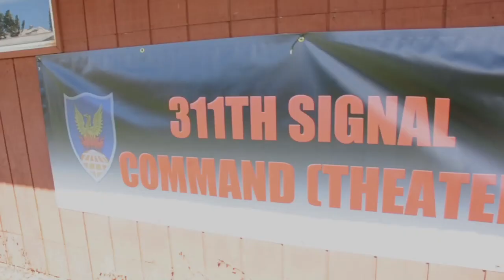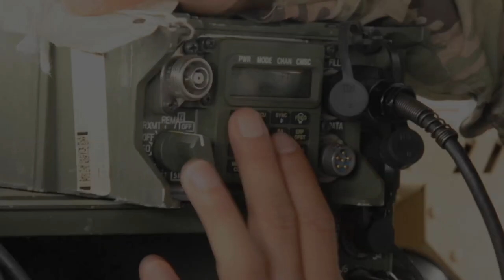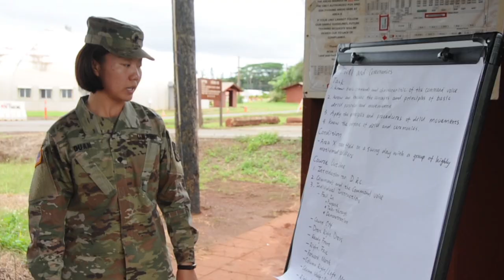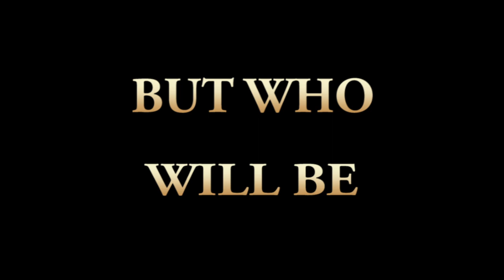311th Signal Command (Theater) 2018 BWC Final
Intro soundtrack: The Office
Best Warrior Soundtrack: Pray For Me - The Weeknd Featuring Kendrick Lamar